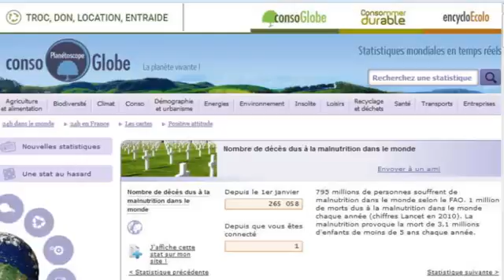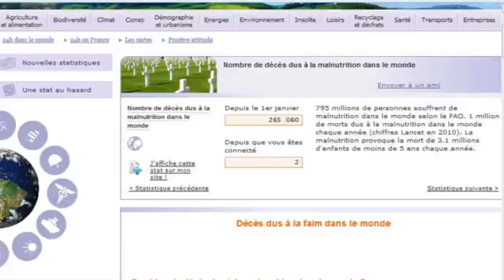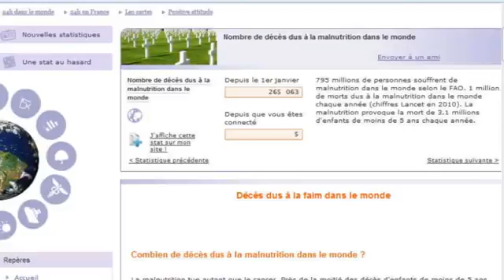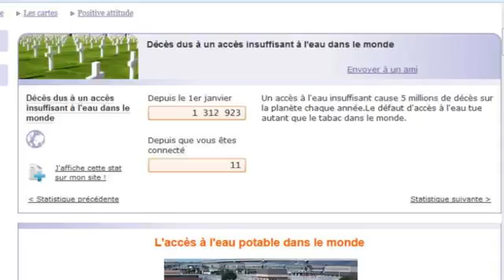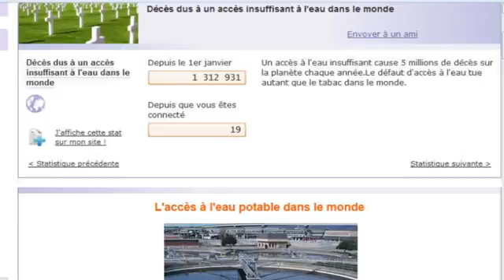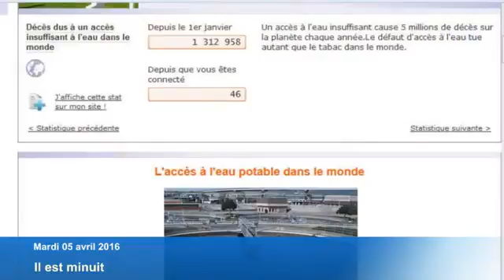Le Troisième Cavalier de l'Apocalypse